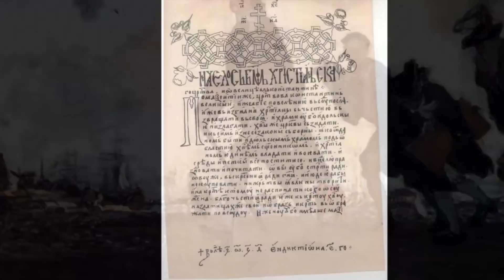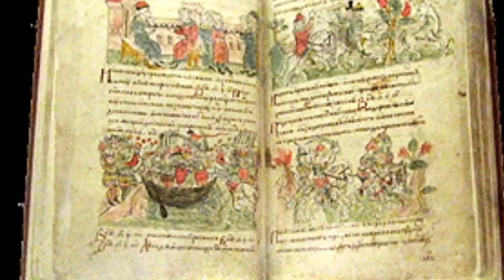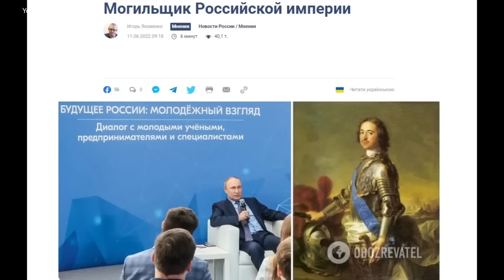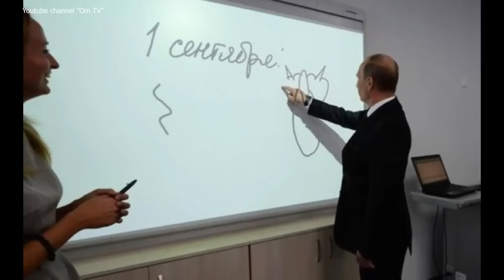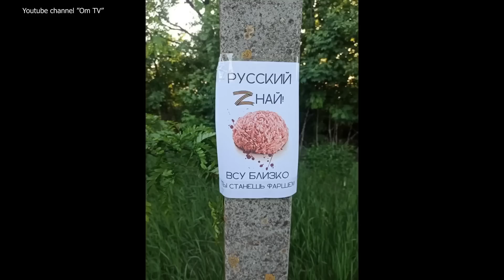История без лжи Кремля. Как Московия украла историю Украины. Часть 4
Московия в качестве фундамента своей истории избрала основу украинской государственности. Отсюда и проистекают все попытки Кремля заявить свои права на Киев.